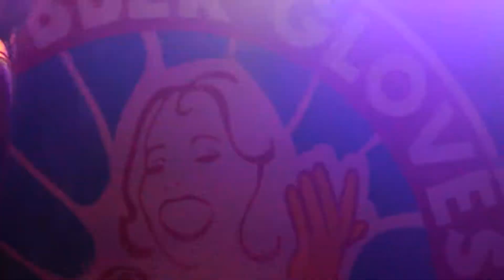LABRETTA SUEDE & THE MOTEL 6 -